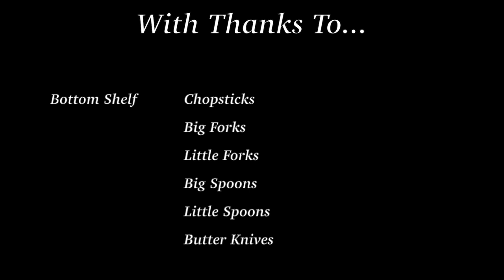You put WHAT in your WHAT?! What's in your drawer?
Fun fact, I like making things too! I made a two level drawer that stores the silverware, an extra slot for chopsticks, a sliding knife tray, and room in the back for less used items. This is my first upload to Youtube just to learn how but I'm pretty proud of this drawer.

I made the steak knife block by cutting open a store bought block and reusing it. The rest I made by hand. Be sure to use food safe lacquer though.